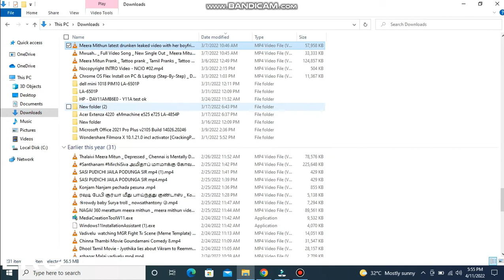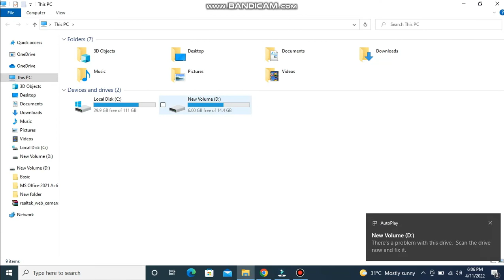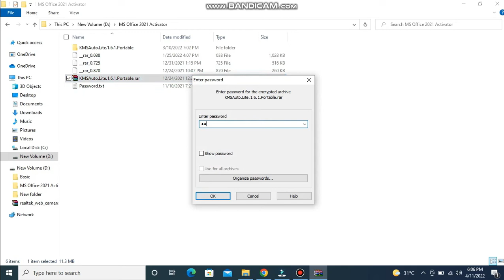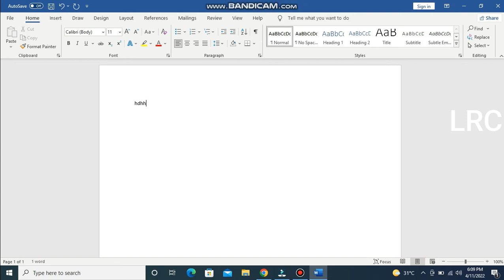MS OFFICE 2019/2021: HOW TO ACTIVATE MS OFFICE 2019 AND 2021 IN EASY WAY 100% WORKING || LRC